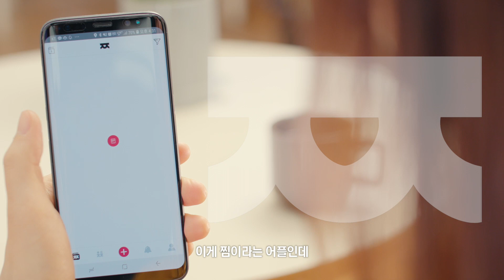찜 앱 광고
클라이언트: 찜
제작: 사다리필름

기업 교육・홍보 영상 제작 사다리필름으로 문의주세요!